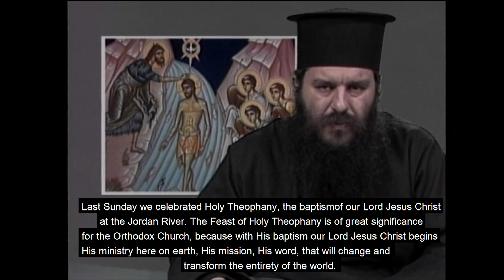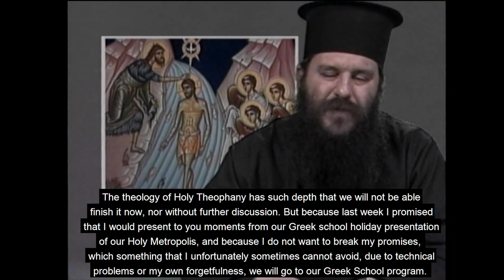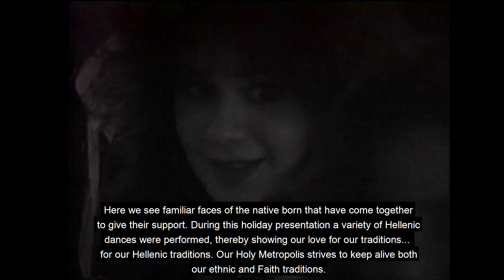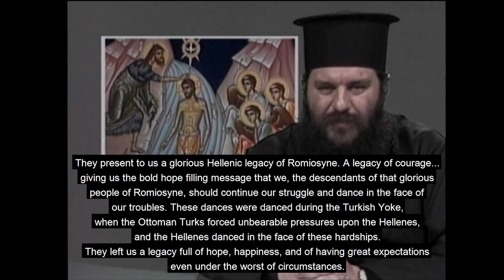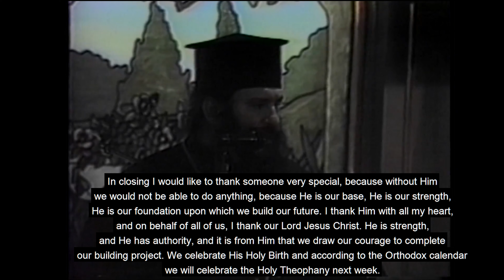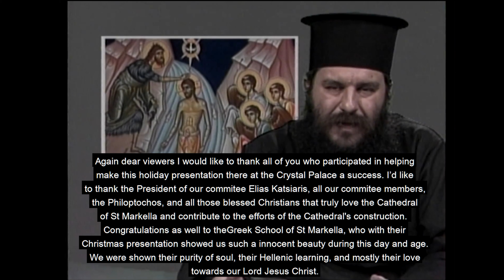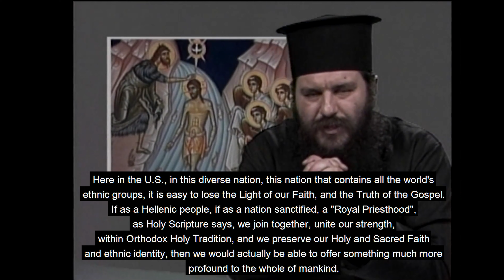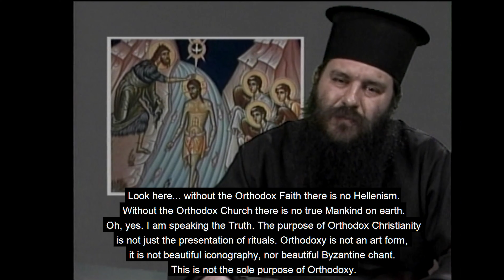(E) Orthodox Christian Ethnic Traditions Matter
Fr. Pavlos Stratigeas offers a few words on the Holy and Salvific Mystery of Theophany, and on the meaning and importance of preserving Orthodox Christian ethnic culture and tradition, and the purpose of a man's life.

This program is in GREEK with ENGLISH subtitles, and was cablecast in NYC on January 21 (n.s.), 1992